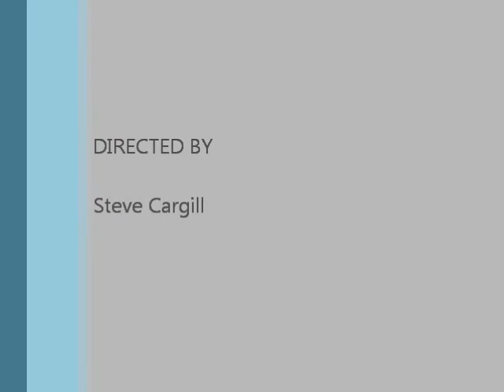Mini Rope Swing @ Go Ape - Aug 2011